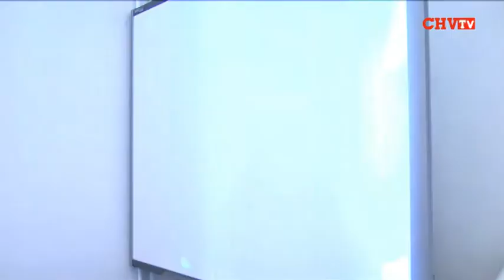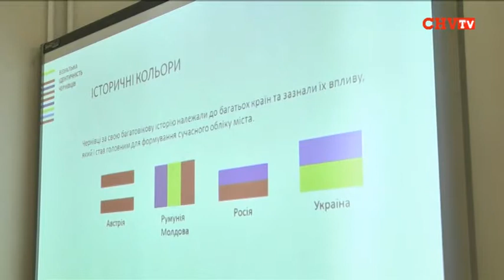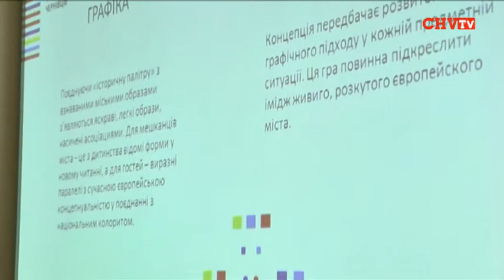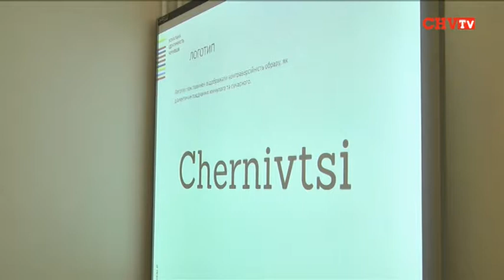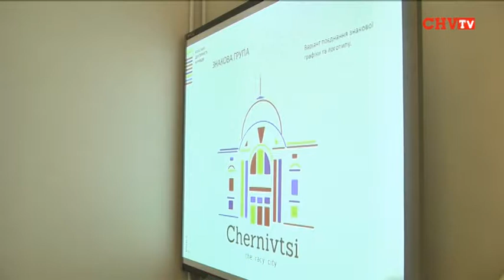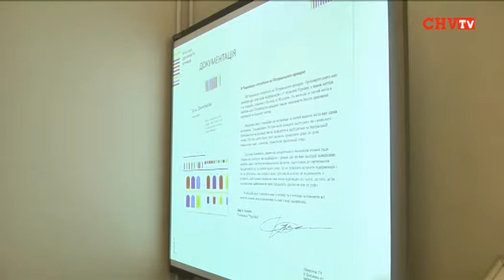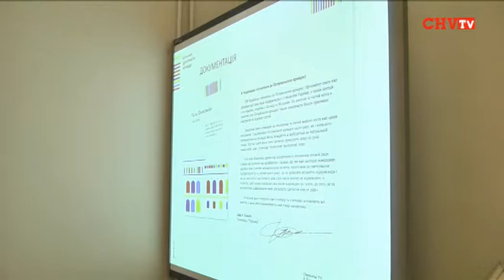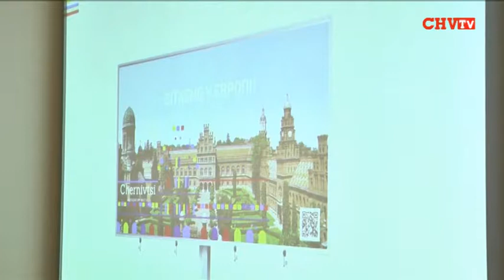У Чернівцях представили нову концепцію бренду міста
Концепцію презентували під час круглого столу, який днями відбувся у  Чернівецькій міській раді.  Розробкою  бренду Чернівців почали займатися ще з березня 2012 року. Тепер же представили концепцію самого бренду - якими мають бути Чернівці.
Для цього спочатку  провели дослідження історичних, економічних, соціальних та  географічних особливостей міста.  Далі зробили детальний аналіз цих досліджень і склали так званий стратегічний фокус бренду. Після цього вже сформували платформу бренду.
А постійний  партнер Branders, креативне агенство Iv Design, розробили і представили візуальну концепцію бренду, яка пропонує місту  багатогранну колористику. В її основу покладено унікальну історію розвитку міста та проєвропейський імідж Чернівців.
Інтернет-канал «Чернівці-ТВ» здійснював пряму трансляцію круглого столу. Пропонуємо повну відеоверсію заходу.
Галина Єреміца